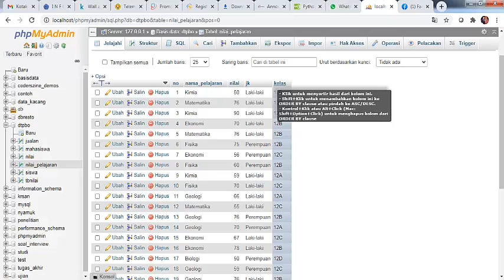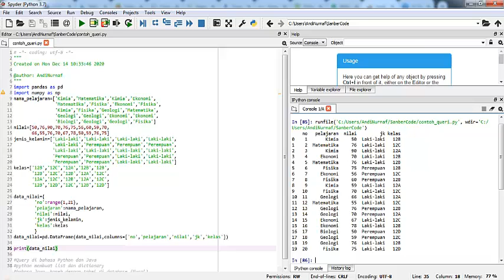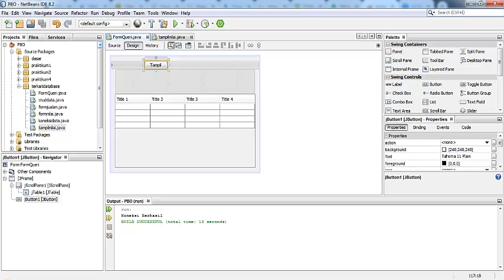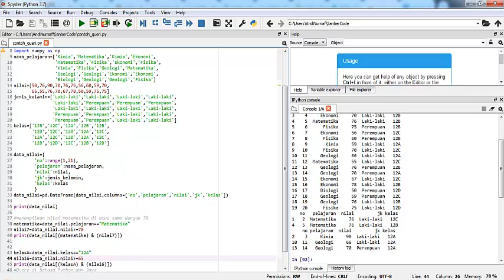Bahasa Pemrograman Python vs Java dalam Melakukan Query Data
owner nayavada academic, dosen bersertifikasi di PTS Lamongan. cek di playlist sesuai kebutuhan, dan disimak dari awal sampai akhir terus dipraktikkan biar bisa. Owner nayavada academic, Dosen bersertifikasi di PTS Lamongan
Python data dibuat dalam tabel DataFrame atau diktionari dan dilakukan query
Java membuat tabel di database, kemudian membuat tampilan di IDE Netbeans dan dilakukan query